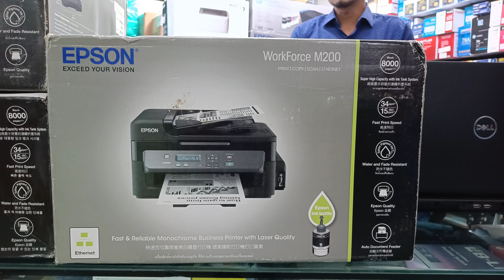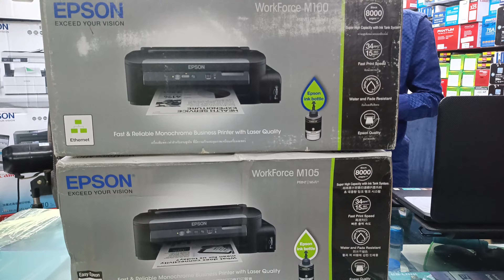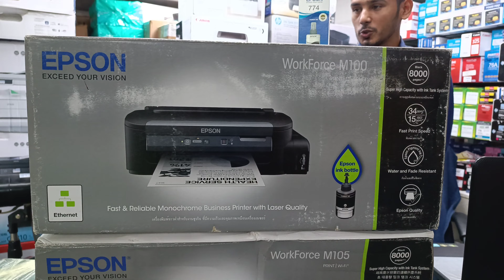Epson Ink Black Printer Best Price in Bangladesh 2022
Aanha Technologies
New Elephant  Road
Multiplan City  Centre
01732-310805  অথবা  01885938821